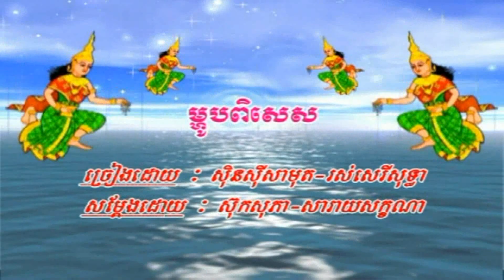SR Vol 47-2 MaHoub PiSes | ម្ហូបពិសេស -SiSaMouth & SoThea